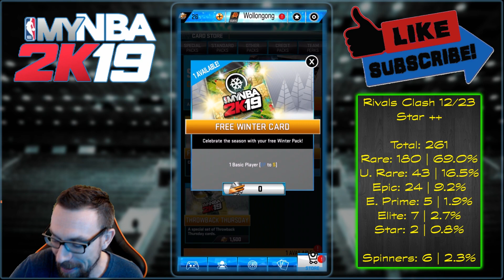RC RESULTS + 10K REWARD + FREE WINTER CARD | Rivals Clash Star Resets & Pull Rates | MYNBA2K19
Star Event Dwight Howard, draft board resets & pull rates, 10k game reward and the free winter card.